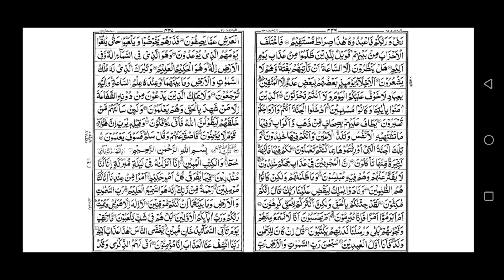043 surah zukhruf recite by sheikh saud shuraim, سورۃ الزخرف بصوت شیخ سعود الشریم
surah zukhruf recite by sheikh saud shuraim